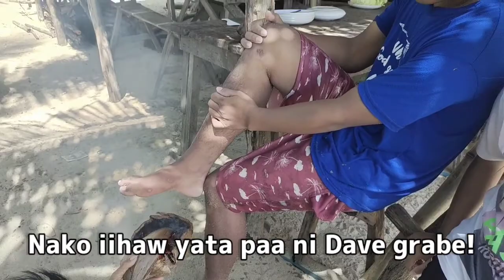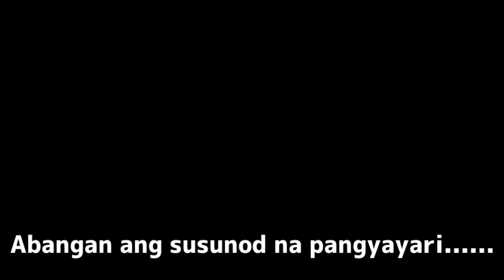SA DINADIAWAN BEACH/ MGA KAGANAPAN SA TABING DAGAT!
naliligo kumakain naglalaro sa TABING DAGAT...dinadiawan beach aurora province!